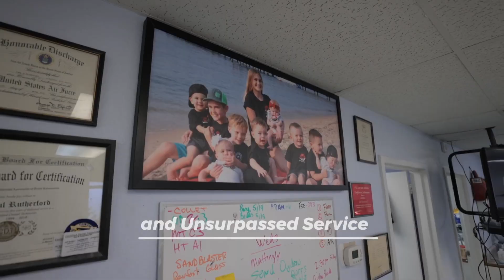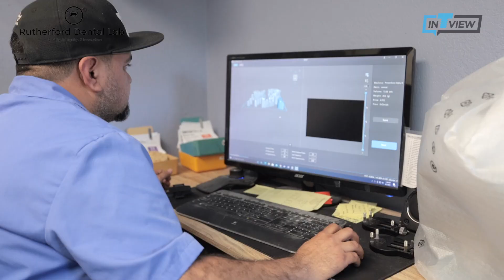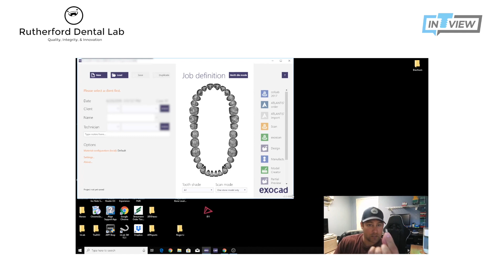InTRUview S1 Ep.31: Rutherford Dental Lab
Quality, Integrity, Innovation, and Accountability-
Rutherford Dental Lab has been dedicated to its customers and profession for over 35 years. Their passion to share knowledge led them to join Veteran of Air Force Dental Academy, create their own YouTube channel, and more.  Also, their mission is to provide the highest quality laboratory services available with unparalleled customer service.  Let’s get into their story.

InTRUview will continue to travel across the country to meet many more dental professionals.